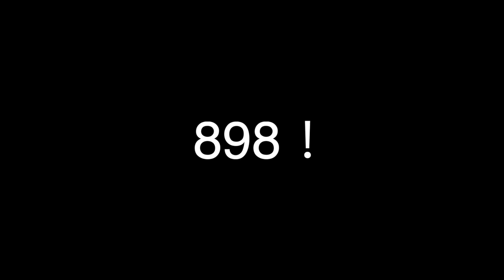5:00 am Street photography in Canton with Nikon Z5, - Mandarin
What’s up guys, for this video I woke up at 5:00 to shoot this video, here is Canton China. I shoot with my Nikon Z5 and 85 f/1.8 Lens. Hope you guys like it